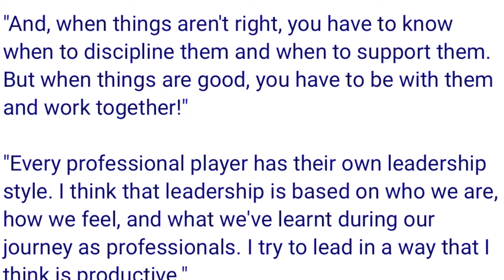peit kumno jubab u ronaldo ba shah kynthah ba u leh thik kumba pynjop ma u iaka portugal